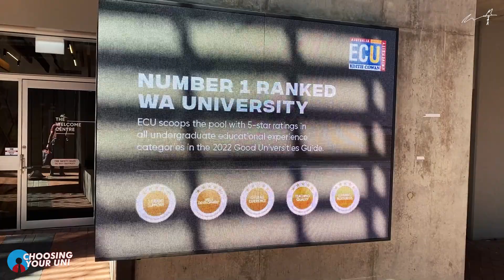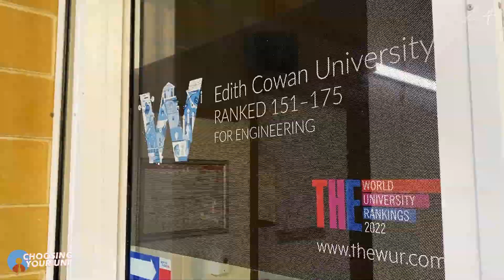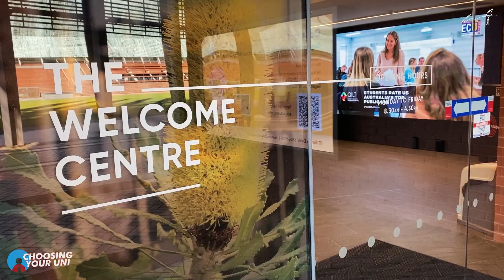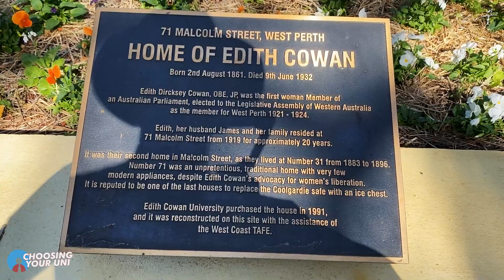Pros and Cons when you study at Edith Cowan University Australia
Something unique about Edith Cowan University is that it is Australia's ONLY university named after a woman.

That's wonderful because Edith Cowan was a true trailblazer in education, but is also a bit scandalous in an egalitarian society like Australia where more women attend university than men.

We should have a lot more universities named after women!!

Fortunately, the university itself sets a very high bar for quality in many academic areas.

But is it the right institution for you?
I guess you'll just have to watch this little video to find out!